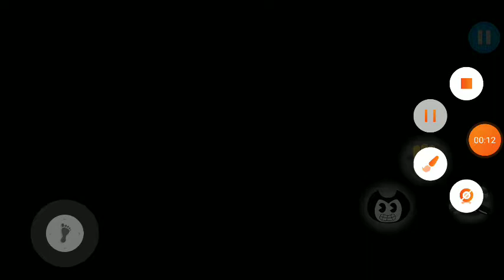Cute bendy and the projectionist all death